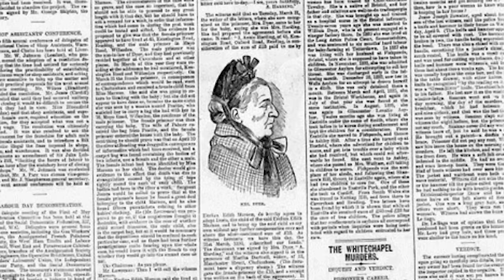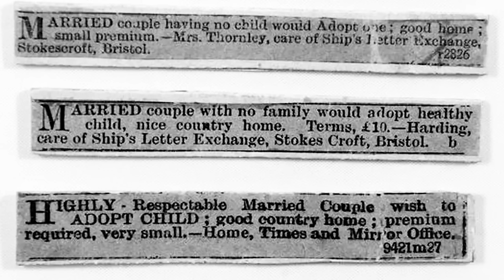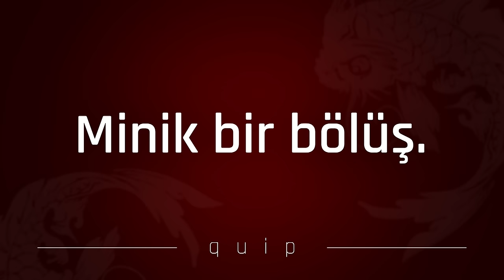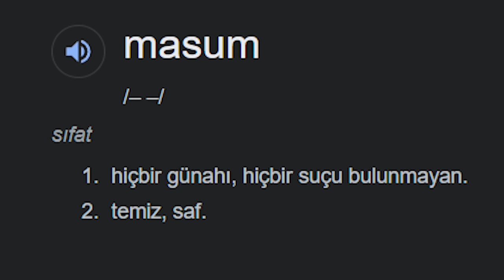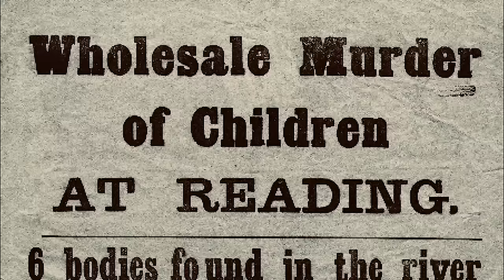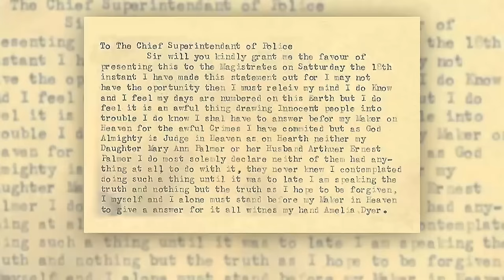400+ Bebeği Öldüren BEBEK BAKICISI (ÇİFTÇİSİ) Amelia Dyer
Viktorya Dönemi'nde, Amelia'nın "en iyisi" olduğu yaygın bir meslek vardı: "Bebek Çiftçiliği". Amelia bu mesleği en kanlı şekliyle, 400'den fazla bebeği kan dondurucu yöntemlerle öldürerek gerçekleştirdi.
Seyriniz keyifli olsun, tabii olabilirse...

Bir de içerik üretme hevesim, videonun beğenilmesiyle doğru orantılı artıyor. İçeriğimi beğendiysen beğeni butonuna basmayı unutma ki, videomu beğendiğini anlayayım ve hemen senin için yeni içeriklerimi hevesle üreteyim 😇

İşte buradan, ilgini çeken kısımlara direkt atlayabilirsin!
00:00 Minik Özet
00:19 Kısaca Amelia
00:32 Viktorya Dönemi ve "Bebek Çiftçiliği"
01:41 Amelia Bir Anneydi
02:36 Amelia Bir Hemşireydi
02:47 Çiftçilik Kariyeri
03:22 Bebeklerden Ne İstiyordu?
03:52 Bebekler için Hangi Yöntemi Kullandı?
04:28 Hapis*cik* Serüveni
05:29 Kullandığı Farklı Yöntemler
06:19 Nehre Bıraktığı "Bebek Paketi"
07:32 Sadece 1 Cinayetten Yargılandı
08:00 Vefatından Önce Hücresinde Yazdığı Mektup
08:32 Amelia'nın Sonu